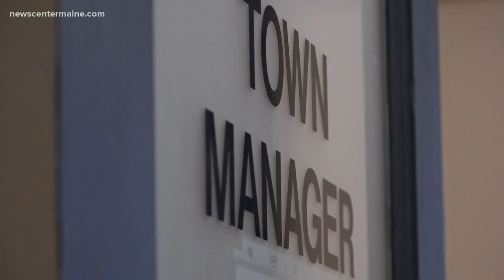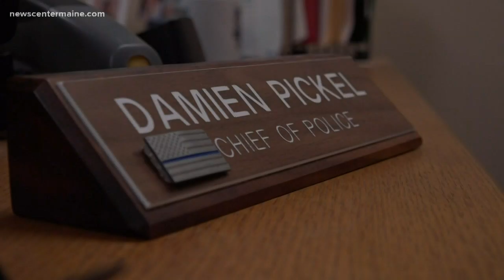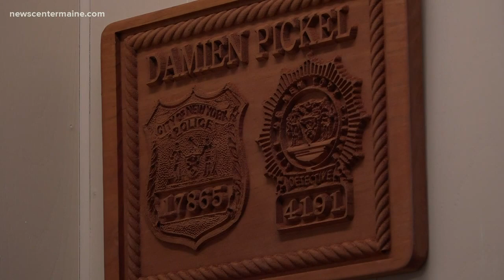Helping those who helped others on 911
Milo Police Chief and Town Manager Damien Pickel wears a lot of hats.